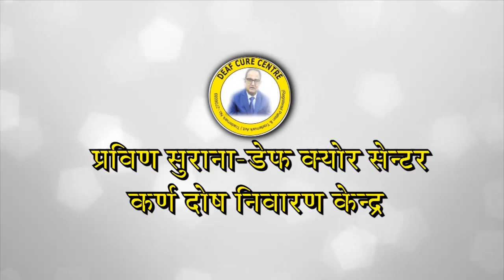Praveen Surana || Deaf Cure Center || Ahmedabad